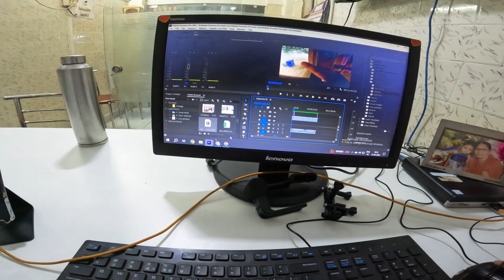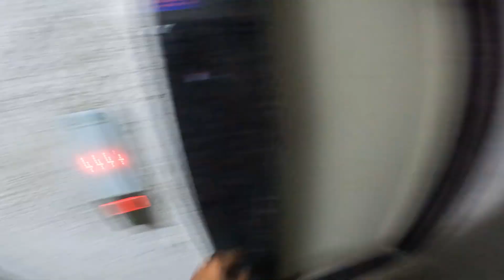Happy Birthday To Me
204vlog My Name is Vikesh R Vishwakarma, I am a content creator, vlogger & Motovlogger from Mumbai, India. I upload daily vlogs in Hindi on my YouTube
channel 8pm. I love to share my travel and lifestyle videos. I am here to entertain, educate and inspire.